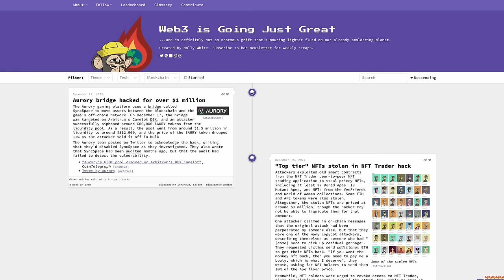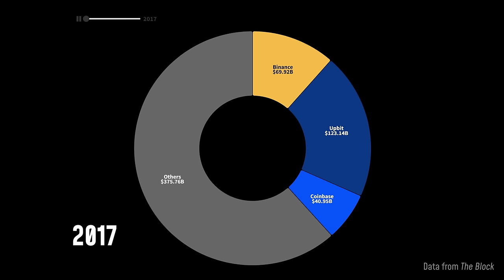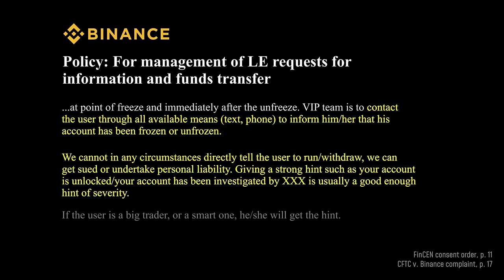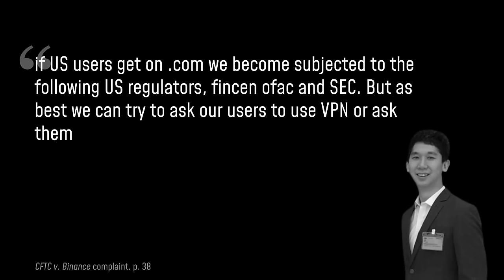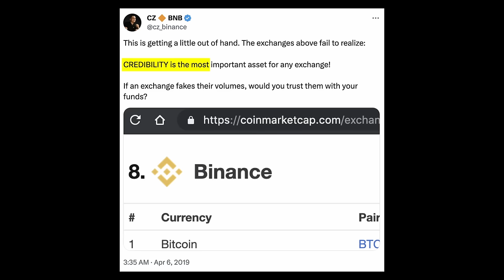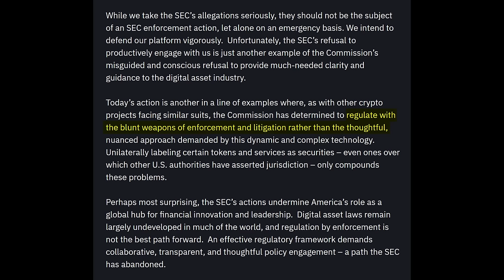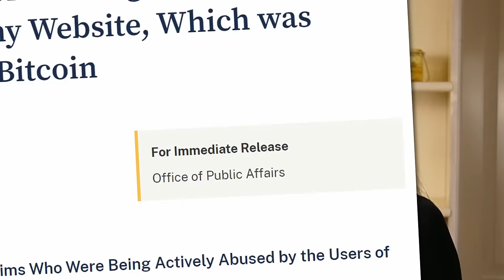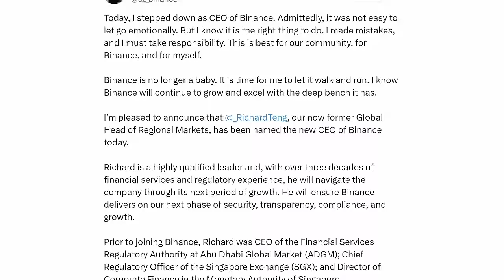The charges against Binance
The charges against Binance: what are the accusations, and what's next for Binance and its former CEO, Changpeng "CZ" Zhao?

Attribution and sourcing for this video can be found Disclosures for my work pertaining to cryptocurrencies are Transcript

Opinions expressed in this video are just that — opinions — and should not be interpreted as statements of fact. The allegations against Binance are as described by the Department of Justice, the SEC, CFTC, FinCEN, and OFAC.

Molly White is a researcher, software engineer, and prominent critic of cryptocurrencies and blockchain-based projects. She is best known for her website Web3 is Going Just Great, which documents only some of the many disasters in the cryptocurrency and web3 industries, and for her Citation Needed newsletter.

00:00:00 Intro
00:01:34 History
00:04:46 Binance's locus of operations
00:05:34 Growth
00:06:38 "Compliance"
00:11:01 Level 1 and Level 2 accounts
00:12:51 Failure to identify users
00:15:24 Criminal activity on the platform
00:18:14 "Tai Chi" entity
00:19:42 Binance.US established
00:24:10 Keeping US customers on the global exchange
00:31:13 Merit Peak and Sigma Chain
00:34:36 Market manipulation
00:37:58 The legal complaints
00:42:50 Why?
00:45:25 The charge details
00:53:01 What's next for Binance?
00:57:34 What's next for CZ?
01:00:34 Outro